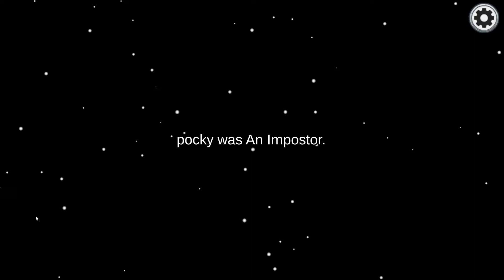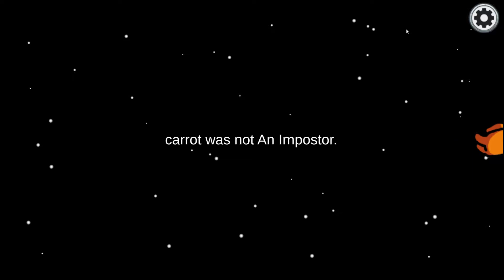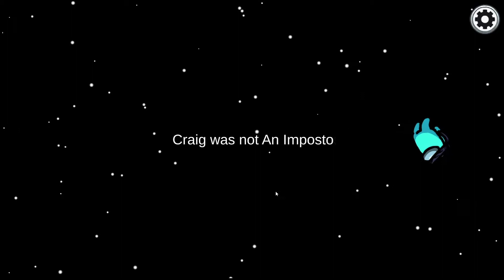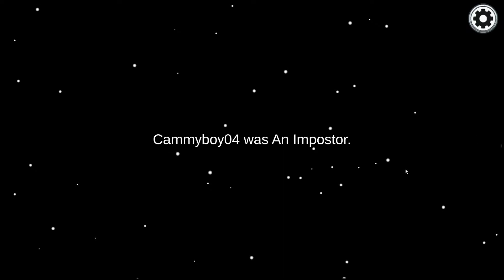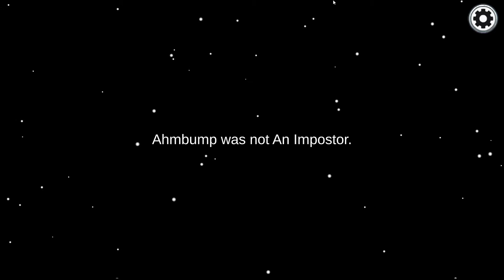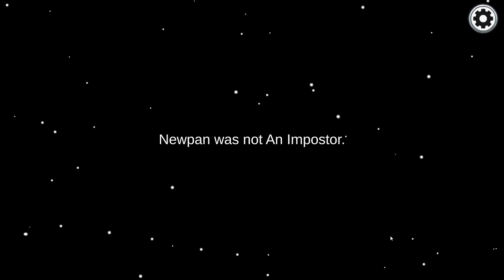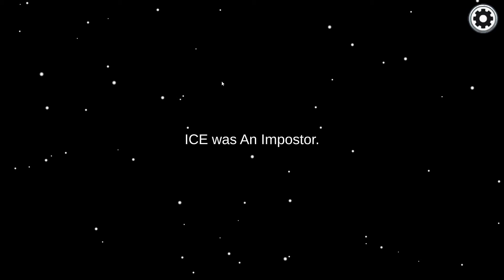random among us gameplay 3